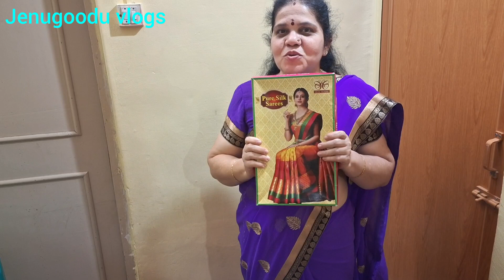Kanchipuram pure silk / ಕಾಂಚೀವರಂ ಶುದ್ಧ ರೇಷ್ಮೆ ಸೀರೆ ಈ ವಿಡಿಯೋ ಮಾಡಿದ್ ಯಾರು ನೋಡಿ